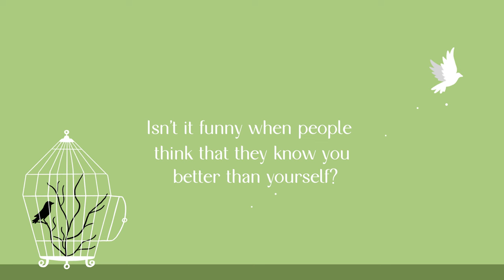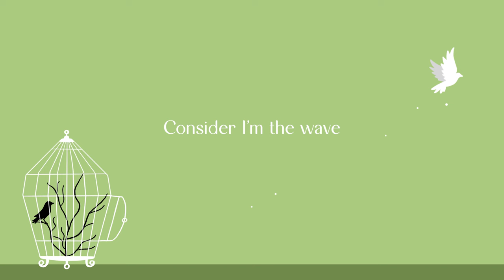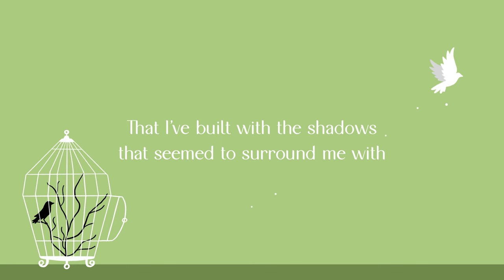Nothing but Free || Official Lyric Video || Dream SMP Original Song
Nothing but Free is out on all streaming services! The animatic for this song will also premiere on Monday, the 17th, at 4 pm est. These links are below along with my long rant/summary about writing this song :)

Nothing but Free is based not only on Dream escaping prison, it is based on everyone in any type of scenario where they have escaped something damaging. A toxic relationship, a tolling job, high school (hah jk… no I’m not), etc. I felt particularly connected to the meaning of this song when we created it due to some circumstances that I was able to finally escape and feel what it’s like to truly have freedom in your life, away from the things that were holding you back from your true potential.
 The song begins by explaining how silly it is when people think that they have control over you and who you want to be, when that is simply never the case, even though it may seem like it is at times. It begins as Dream talking to his past self, who, in Oblivion, was clearly ashamed of who he had become. Past Dream doesn’t know what Present Dream has had to go through, so, where is his right of speaking? (I also wrote that line as though Dream were talking to me about writing Oblivion and thinking that I knew Dream better than himself, when clearly, I guess I didn’t. Kinda a self roast.) Continuing on, there is so much that Dream has missed, however, if it weren’t for all of that pain, he wouldn’t be experiencing such a joyous and liberating feeling. Finally, he is choosing to push aside the things that have happened to him in the prison, the damage that was done, and becoming the person he wants to be (which is not a good person but hey it’s his choice). In the next verse, it goes on to talk about how we rely on flimsy people. It could be that he never should have relied on George and Sapnap. It could be that George and Sapnap should never have relied on him. But in general, humans tend to look past dangerous qualities of people and put their trust in them, only to be let down in the end and stuck in a trap that they can’t escape. Finally, it comes to the bridge, my favorite part. Of course he has been through so many painful things in that prison, physically and mentally. He can never forget that or dismiss the fact that it happened (Oblivion, which you can hear in the background of the bridge). But the great thing about life is everyone gets to choose. Dream simply chose to ignore every single lesson he could have learned. He chose to ignore that the things he went through could have formed him into a better person. And in a more vague and worldly sense, we can choose to not let the past hurt us and be a barricade to our new and better self. Now, Dream is off, returning back to the man he once was with more pride and excitement to continue his master plan, but this time, he’s nothing but free.